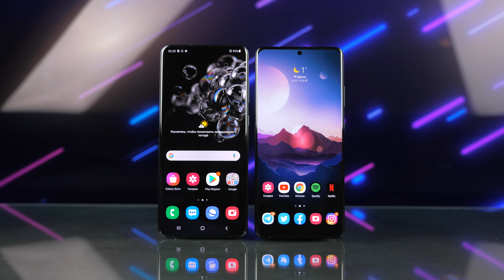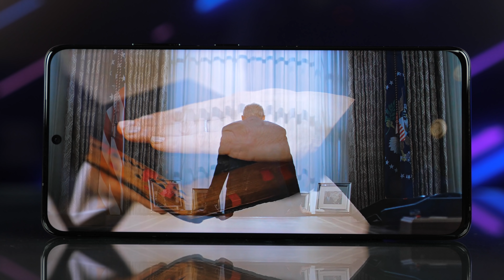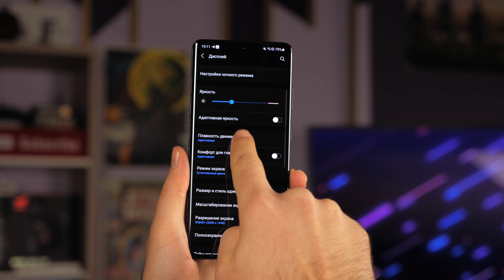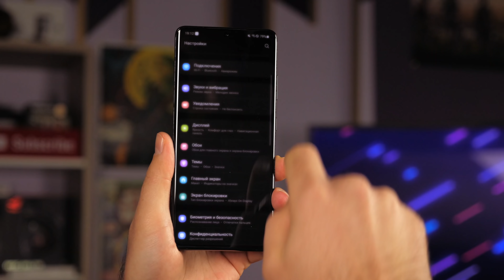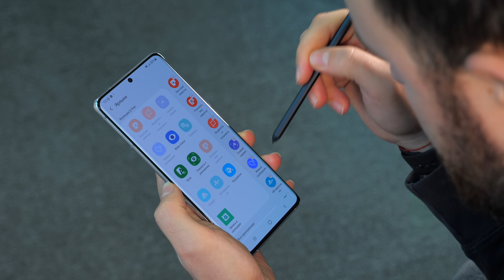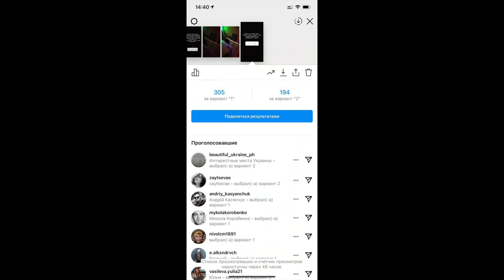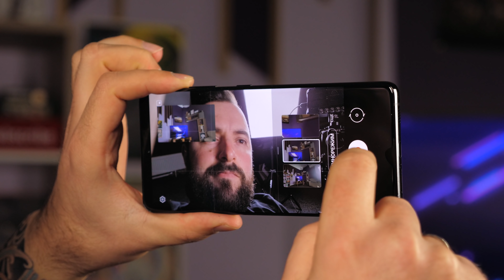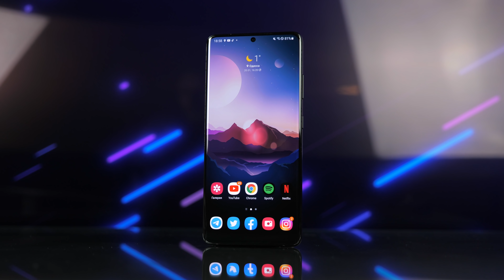Обзор Samsung Galaxy S21 Ultra. Самое интересное.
В этом видео мы расскажем про опыт использования Samsung Galaxy S21 Ultra в течении недели. Общие впечатления, рассуждения на тему дизайна, дисплея, произволительности, тесты камер и сравнение с Samsung Galaxy S20 Ultra и Samsung Galaxy Note 20 Ultra и многое другое.